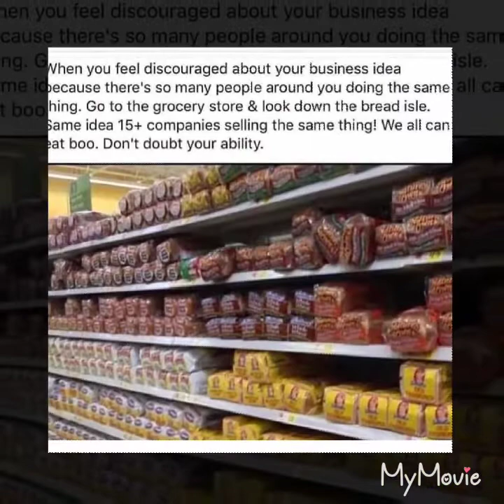Seafood fried shrimp with Alfredo sauce and onion rings (ASMR)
If you already a subscriber thanks for coming back to support and showing love☺ Today we are having seafood fried shrimp with Alfredo sauce and onion rings and sorry guys I made a mistake and left the blower on above the stove☹ But if you can like.,comment ,and subscribe and ring that bell so you can be notified when I post another video thank you all for watching and God bless